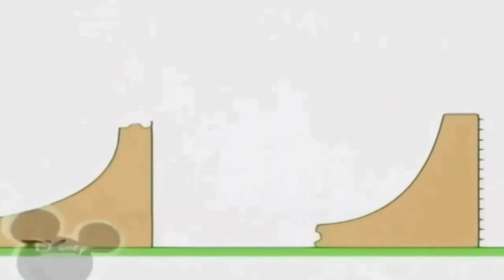13 лютого 2021 р.